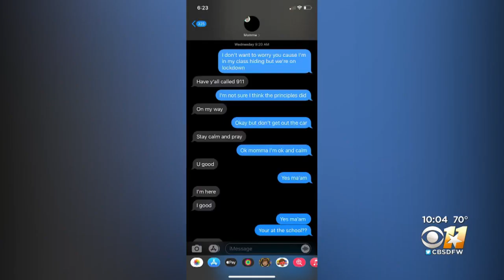Timberview High To Reopen Tuesday With 'Heightened Security' And Counseling Services Following Schoo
The school district said safety and security protocols are also being thoroughly reviewed.